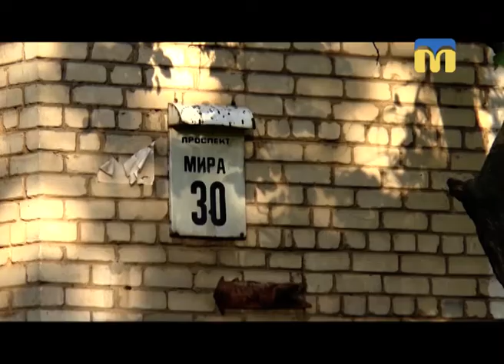19.09.2018. Новини. 17:00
Інформаційна картина дня (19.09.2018) поглядом кореспондентів телеканалу “Миколаїв” (випуск новин — 17:00):
- із Миколаївського слідчого ізолятора випустили волонтера та учасника добровольчого батальйону Мовлу Тімарова;
- Інженерно-геологічні дослідження проводять у Миколаєві;
- презентували план сталої міської мобільності;
- Тіла двох чоловіків знайшли правоохоронці.